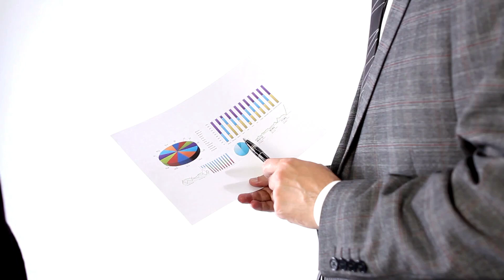Footage: Analizando datos de la empresa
Footage de uso libre sin ningun problema de copyright para uso personal y empresarial. ¿Quieres que siga subiendo footage de uso libre? por favor apoyame donando eN PayPal (Estos videos de stock no se hacen solos)